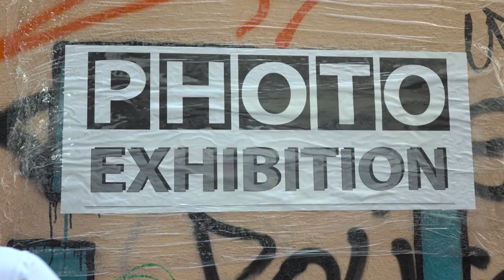Alignment - trailer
"Alignment" - an experimental video dance

Concept, kinesiology, direction: Virginia Alizioti
Camera, video montage, photos, sound: Giannis
Performers: Virginia Alizioti, Katerina Melessanaki, Evangelia Rozinou, Anna Kapetaniou Eirini Theodoraki, Voula Tsivi, Ivi Katevaini, Valendia Giannakopoulou, Eythymia Baltsioti, Nina Karpouzaki, Maria Andreadaki, Maria Theodoridou